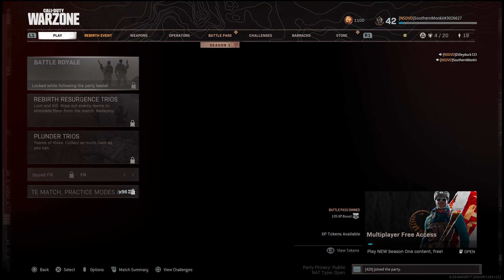Cheeky Clutch.......ft stupid contract pick up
Got the DUB